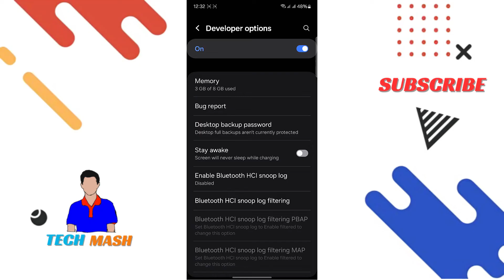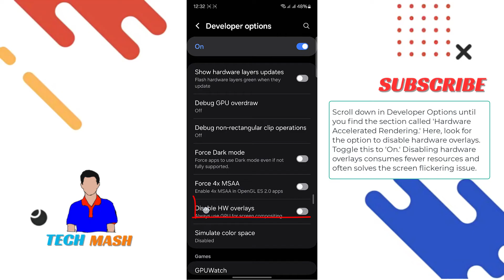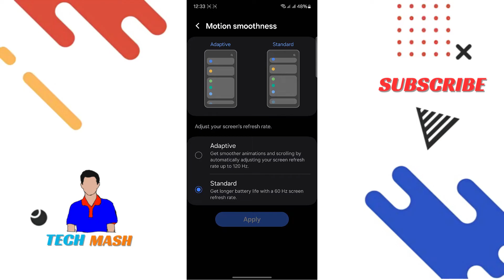How to Fix Samsung Galaxy Screen Flickering Problem | Display Blinking in Any Android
Experiencing screen flickering or display blinking issues on your Samsung Galaxy device? You're not alone! In this comprehensive tutorial, we'll walk you through various methods to troubleshoot and fix these annoying problems on your Android device. Whether you're dealing with intermittent screen flickering or constant display blinking, we’ve got solutions to help you get your device back to its optimal performance. Let's dive in!

📱 Methods Covered:

Restart Your Device: Sometimes, a simple restart can resolve minor software glitches causing screen issues. It's the first step in troubleshooting and can often fix temporary problems.

Adjust Screen Brightness Settings: Manually adjusting the brightness can sometimes alleviate flickering. Lowering the brightness or setting it to a constant level can make a difference.

Turn Off Adaptive Brightness: Adaptive brightness adjusts the screen brightness based on ambient light. Disabling this feature in settings might stop the flickering.

Disable Hardware Overlays: In Developer Options, disabling hardware overlays can help. This forces the device to manage screen composition using the GPU, which can resolve the blinking.

Update Your Software: Ensure your device is running the latest firmware and software updates. Manufacturers often release updates to fix bugs and improve device performance.

Boot in Safe Mode: Safe Mode helps determine if third-party apps are causing the problem. If the flickering stops in Safe Mode, it’s likely due to an app you’ve installed.

Factory Reset: As a last resort, perform a factory reset. This will erase all data on your device, so make sure to back up everything important first. A factory reset can resolve persistent software issues by restoring the device to its original settings.

💡 Pro Tips:

Avoid using your device in extremely bright or hot environments, as these conditions can contribute to screen issues.
Uninstall any recently added apps that might be causing the problem. Newly installed apps can sometimes interfere with the device's normal operation.
Regularly check for and install software updates to keep your device running smoothly and avoid bugs that may cause screen flickering.

If this video helped you, please give it a thumbs up, share it with your friends, and don’t forget to subscribe to our channel for more helpful tech tutorials and tips! Your support helps us create more valuable content.

We're here to help you resolve your tech issues!

We hope you found this video helpful and that your screen flickering issue is resolved soon.